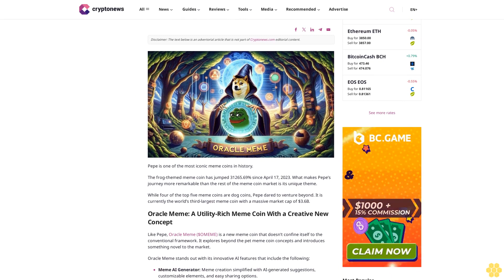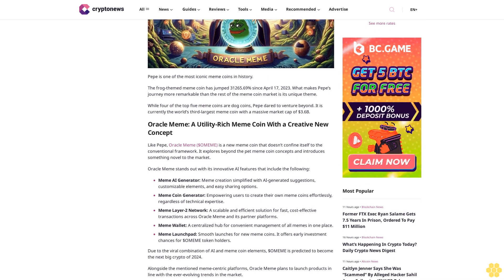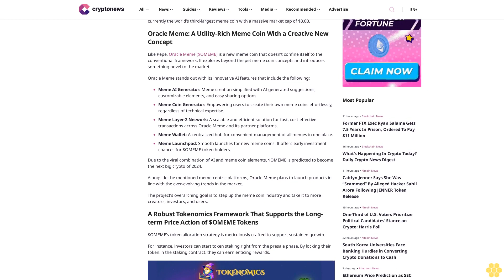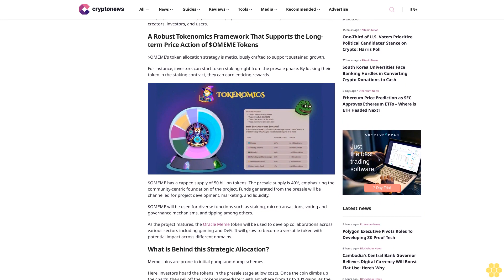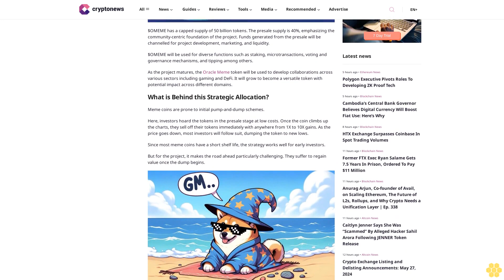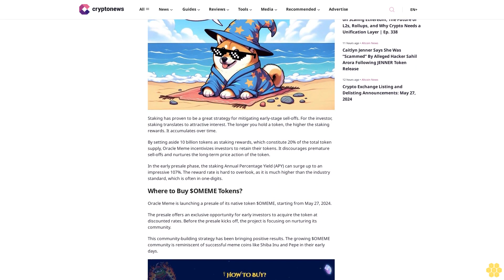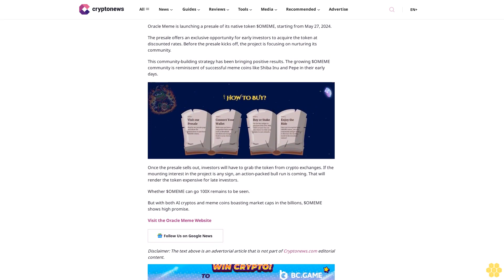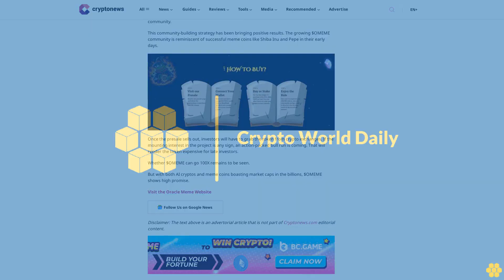Can New AI Meme Coin Oracle Meme Surge Like Pepe?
Pepe is one of the most iconic meme coins in history.

The frog-themed meme coin has jumped 31265.69% since April 17, 2023. What makes Pepe’s journey more remarkable than the rest of the meme coin market is its unique theme.

While four of the top five meme coins are dog coins, Pepe dared to venture beyond. It is currently the world’s third-largest meme coin with a massive market cap of $3.6B.

Oracle Meme: A Utility-Rich Meme Coin With a Creative New Concept.

Like Pepe, Oracle Meme ($OMEME) is a new meme coin that doesn’t confine itself to the conventional framework. It explores beyond the pet meme coin concepts and introduces something novel to the market.

Oracle Meme stands out with its innovative AI features that include the following:

Meme AI Generator: Meme creation simplified with AI-generated suggestions, customizable elements, and easy sharing options.

Meme Coin Generator: Empowering users to create their own meme coins effortlessly, regardless of technical expertise.

Meme Layer-2 Network: A scalable and efficient solution for fast, cost-effective transactions across Oracle Meme and its partner platforms.

Meme Wallet: A centralized hub for convenient management of all memes in one place.

Meme Launchpad: Smooth launches for new meme coins. It offers early investment chances for $OMEME token holders.

Due to the viral combination of AI and meme coin elements, $OMEME is predicted to become the next big crypto of 2024.

Alongside the mentioned meme-centric platforms, Oracle Meme plans to launch products in line with the ever-evolving trends in the market.

The project’s overarching goal is to step up the meme coin industry and take it to more creators, investors, and users.

A Robust Tokenomics Framework That Supports the Long-term Price Action of $OMEME Tokens.

$OMEME’s token allocation strategy is meticulously crafted to support sustained growth.

For instance, investors can start token staking right from the presale phase. By locking their token in the staking contract, they can earn enticing rewards.

$OMEME has a capped supply of 50 billion tokens. The presale supply is 40%, emphasizing the community-centric foundation of the project. Funds generated from the presale will be channelled for project development, marketing, and liquidity.

$OMEME will be used for diverse functions such as staking, microtransactions, voting and governance mechanisms, and tipping among others.

As the project matures, the Oracle Meme token will be used to develop collaborations across various sectors including gaming and DeFi. It will grow to become a versatile token with potential impact across different domains.

What is Behind this Strategic Allocation?.

Meme coins are prone to...